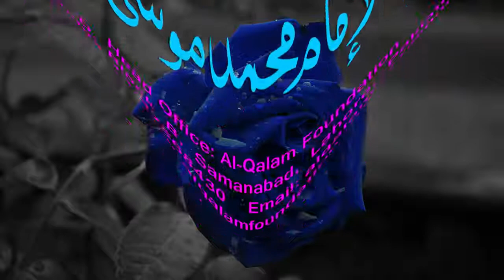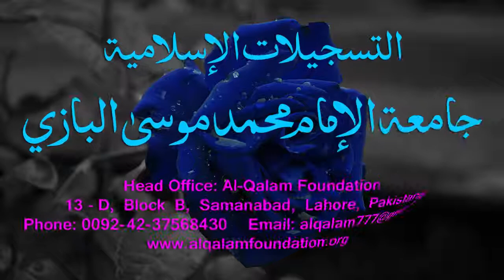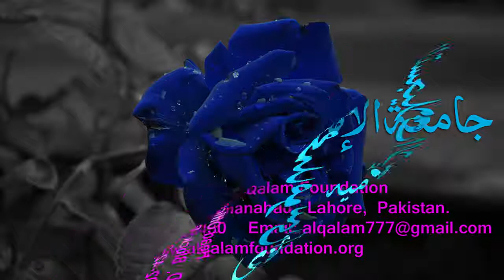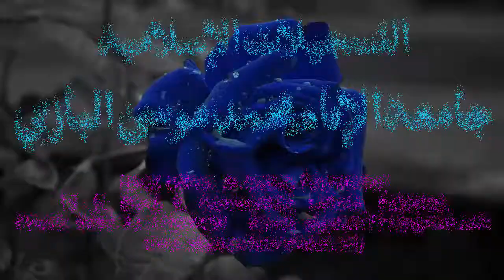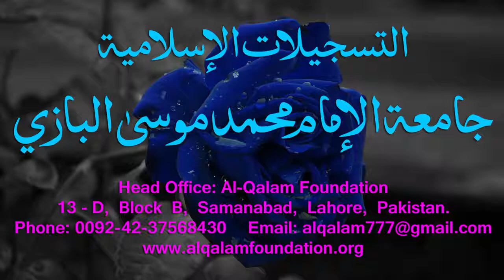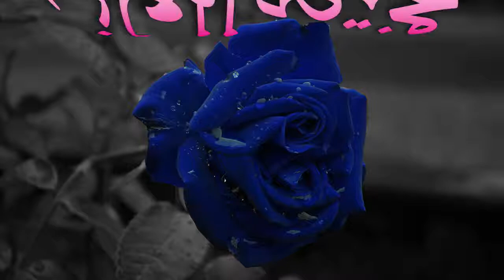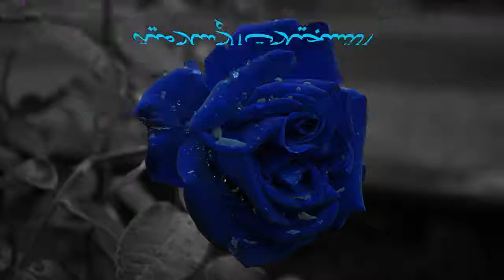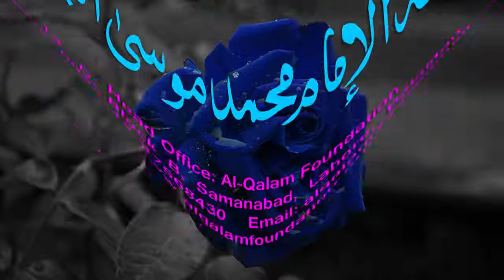Mukhtasar-ul-Ma'aani Dars - 31 - Page - 046 - Maulana Muhammad Zuhair Albazi - 06/02/2006